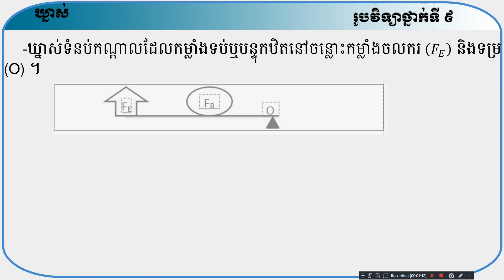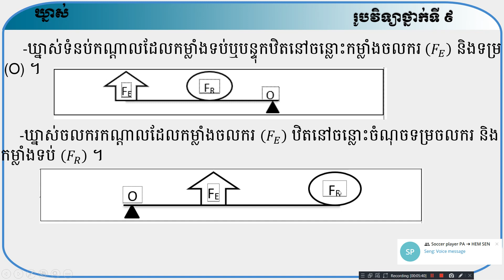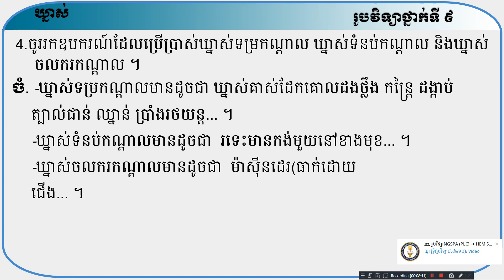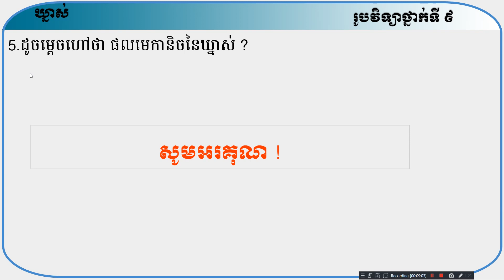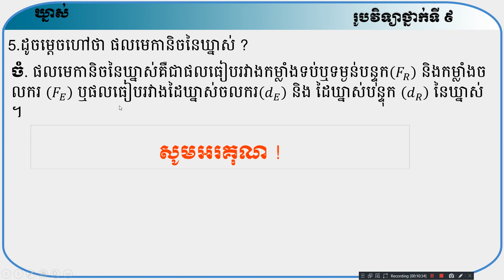រូបវិទ្យាថ្នាក់9 ជ2 ម៉ាស៊ីនងាយ ម១ ឃ្នាស់ (1)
វីដេអូ YouTube  ជាប្រភេទអប់រំ សិក្សា វីដេអូ ថ្នាក់ទី9